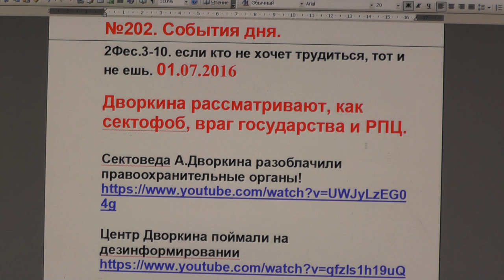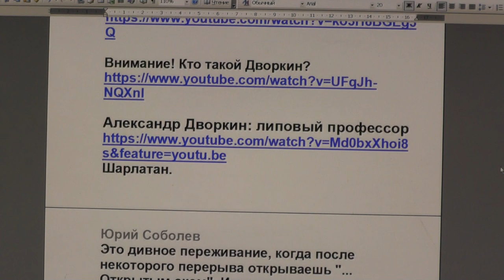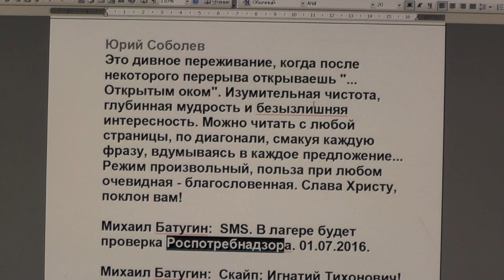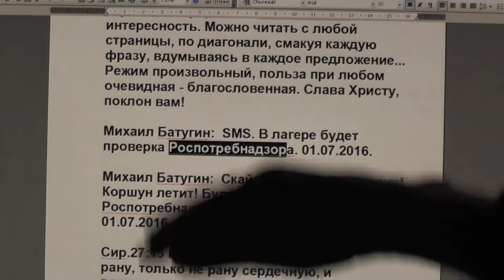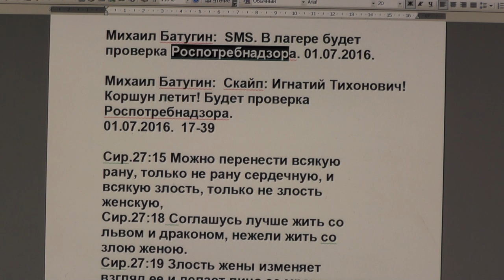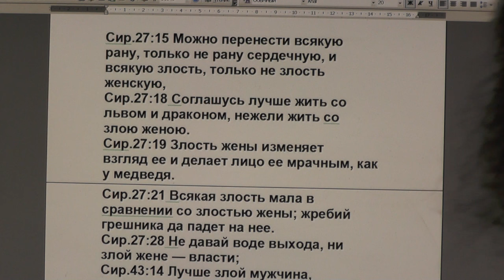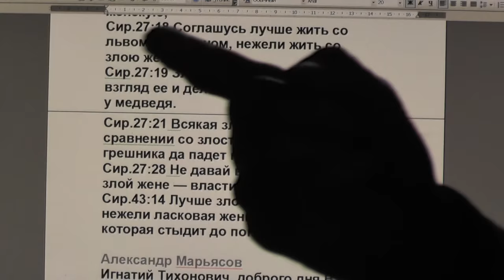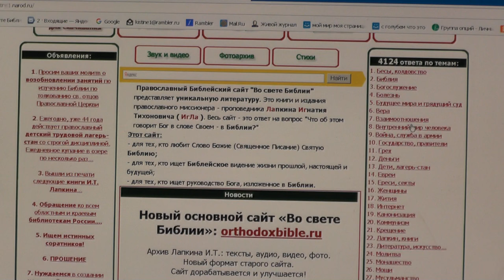№202. События дня. 2Фес. 3:10 если кто не хочет трудиться, тот и не ешь. 01. 07. 2016